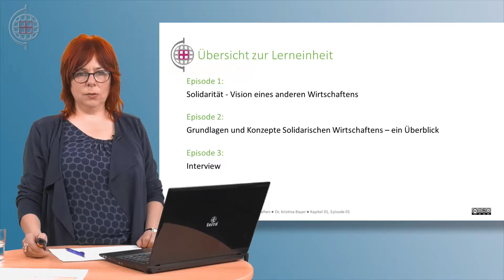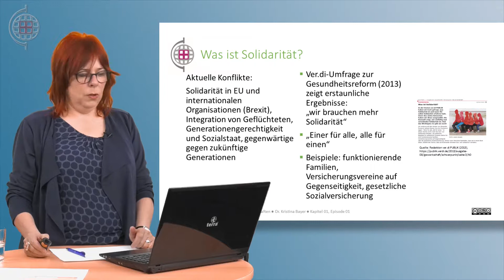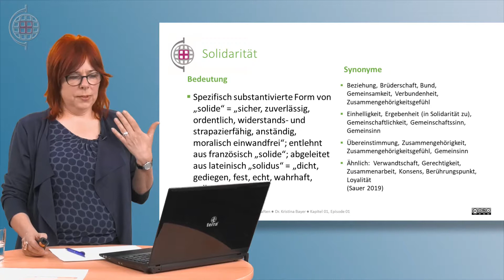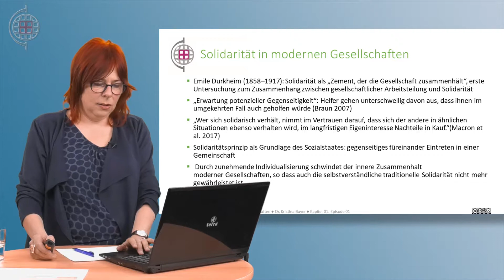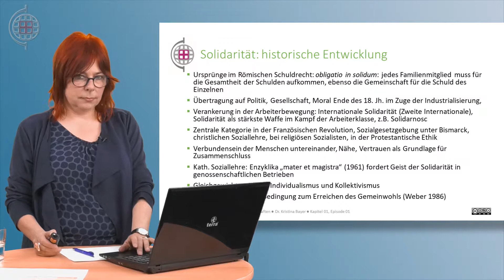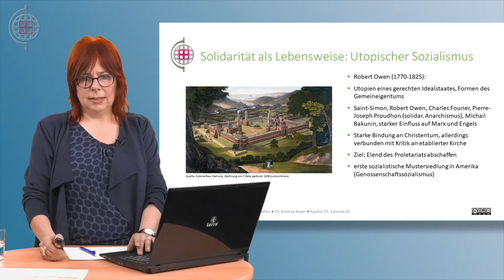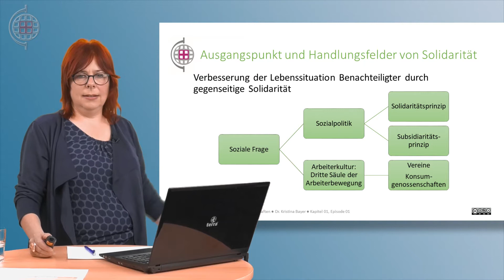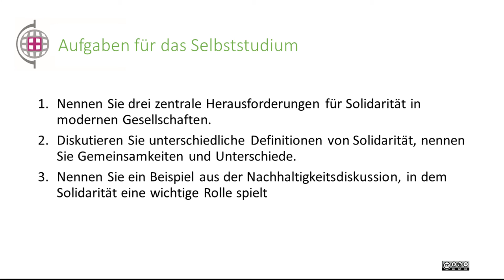VABNE_Solidarisches_Wirtschaften_K01E01